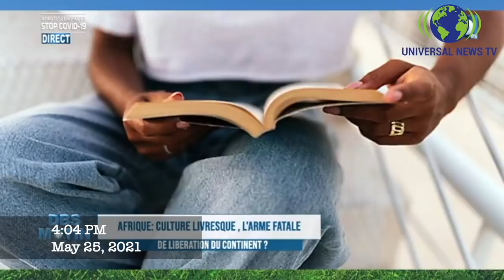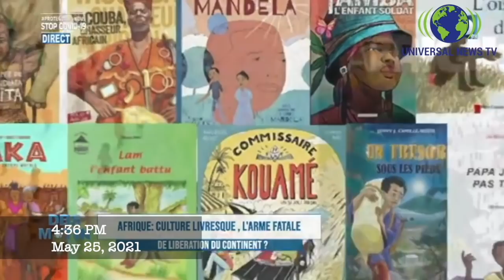Encourager l'acquisition du Savoir peut-il aider l'Afrique à se libérer? Analyse...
Encourager la lecture des livres peut-il contribuer à la libération de l'Afrique? Pourquoi les africains n'aiment pas lire? Sans le développement de la lecture, l’Afrique ne se développera pas, selon de nombreux experts.

Depuis quelques années, des études ont permis d'avoir des éléments de réflexion sur la signification de la lecture en milieu africain.

En fait, ces éléments de réflexion permettent de constater que la lecture apparaît comme un élément totalement étranger au système culturel africain.

En bref, les africains n'aiment pas lire.

Mais la Lecture des livres peut-elle contribuer à la libération de l'Afrique?

(On peut suivre toutes les analyses de nos panélistes qui sont sur le plateau de DBS, la Télévision panafricaine dans cette vidéo).

Le constat est là, plausible, dans beaucoup de familles, le livre et la lecture font partie du décor.

Devant l’importance de la lecture comme facteur de transformation de l’individu et du pays, les africains doivent cultiver la lecture permanente.

Universal News Tv est un groupe de penseurs qui se sont réunis pour utiliser internet comme un outil d’information et d’éducation du public sur l'actualité qui mène le monde. De ce fait, nous collectons les informations utiles à travers le Web que nous rediffusons sous forme de vidéos assorties d'analyses et de commentaires en vue de mieux édifier le public sur les thèmes que nous abordons. Nous publions des vidéos au quotidien, et les informations que nous diffusons sont suffisamment crédibles.
Our videos are designed for information and educational purpose only...  (Universal News TV is a group of great thinkers who have come together to decide to use the internet as a tool for informing and educating the public about the news that is leading the world. As a result, we collect useful information across the web that we rebroadcast as videos with analysis and commentary).
L'essentiel de nos images viennent le la CRTV et de Afrique Media Tv